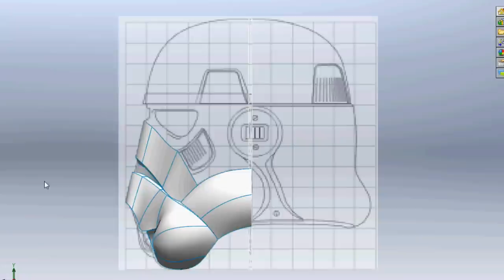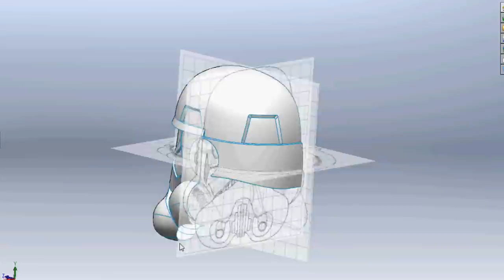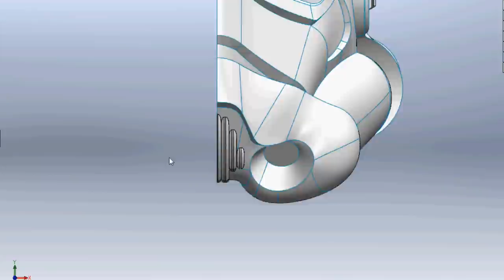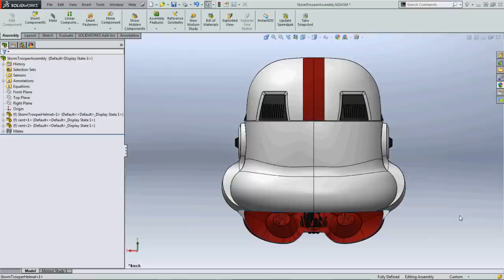Stormtrooper Helmet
The "Incinerator" stormtrooper helmet created in SolidWorks.